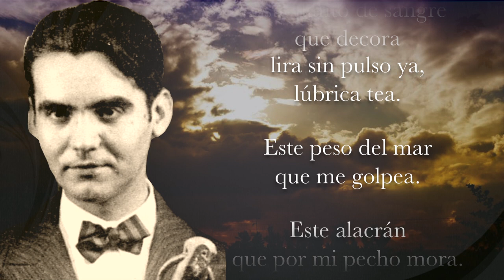LLAGAS DE AMOR Federico García Lorca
Sin duda un grande de España, perseguido e inmolado por la tiranía, como la que hoy trata de instalarse en este nuevo he irreconocible mundo. De Federico García Lorca he leído y compuesto la música para este hermoso poema, para que deambule por estas noches de Tiempo Sin Tiempo.

Esta luz, este fuego que devora.
Este paisaje gris que me rodea.
Este dolor por una sola idea.
Esta angustia de cielo, mundo y hora.

Este llanto de sangre que decora
lira sin pulso ya, lúbrica tea.

Este peso del mar que me golpea.

Este alacrán que por mi pecho mora.

Son guirnalda de amor,
cama de herido,
donde sin sueño, sueño tu presencia

entre las ruinas de mi pecho hundido.

Y aunque busco la cumbre de prudencia

me da tu corazón valle tendido
con cicuta y pasión de amarga ciencia.